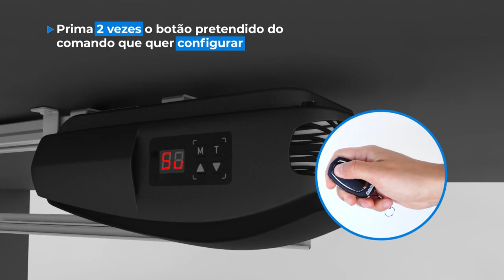ROSSO EVO - Como memorizar comando - Motorline Academy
📽 Assista ao vídeo e saiba como.